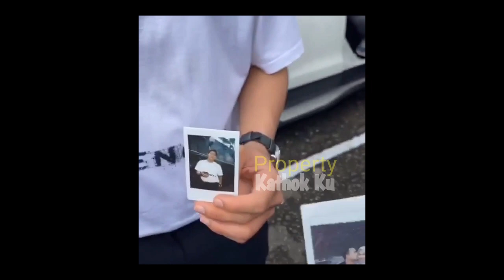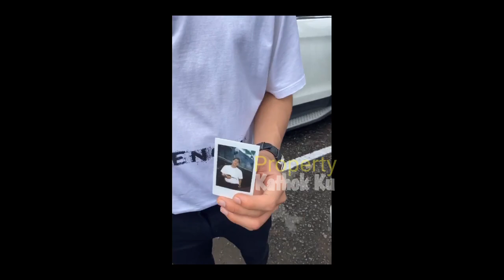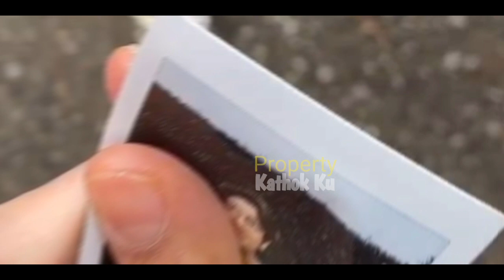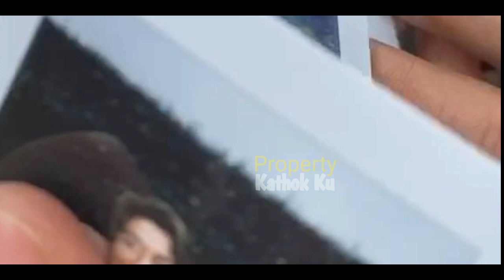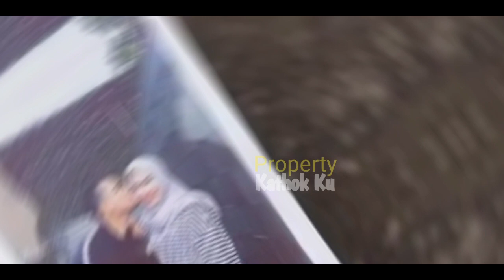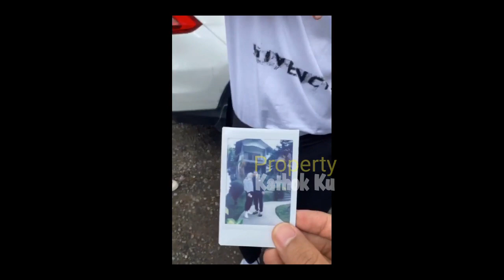MESRANYA!! Lesti dan Rizky Billar Foto LAYAKNYA SUAMi ISTRi? Maunya SEPERTI Bang PUTRA?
Jangan Lupa: _
Thankz!!..